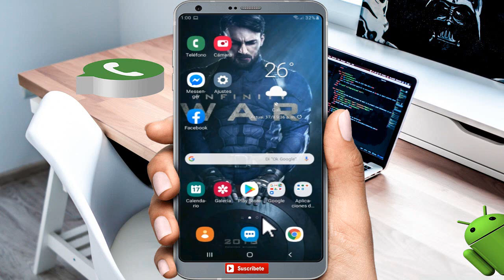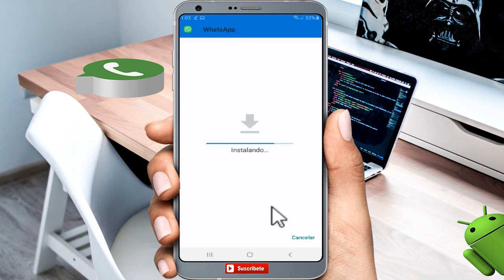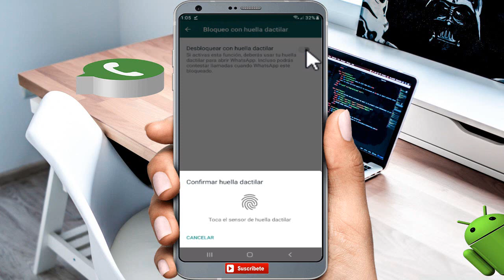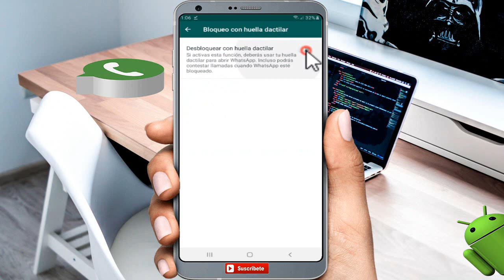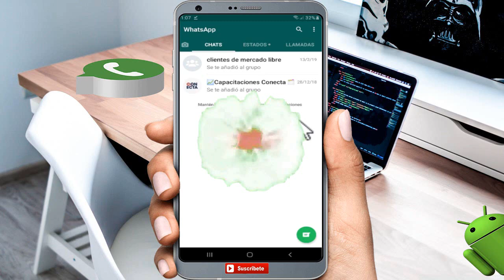WhatsApp!!! Increìble Nueva Funciòn | Actìvala De Inmediato 👌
En este nuevo video tutorial aprenderèmos a cómo
actualizarnos a la más reciente versiòn de WhatsApp
para poder tener la nueva herramienta de bloqueo por huella
dactilar que es la funciòn mas destacada que nos trae WhatsApp
en esta nueva actualizaciòn...Mucha Suerte.

▬▬▬▬▬▬▬▬▬▬▬ஜ۩۞۩ஜ▬▬▬▬▬▬▬▬▬▬▬▬▬▬
▓▓▓▒▒▒░░░ VIDEOS TUTORIALES ░░░▒▒▒▓▓▓
▬▬▬▬▬▬▬▬▬▬▬ஜ۩۞۩ஜ▬▬▬▬▬▬▬▬▬▬▬▬▬
◥◣◥◣◥◣ENLACE DIRECTO◥◣◥◣◥◣

▬▬▬▬▬▬▬▬▬▬▬ஜ۩۞۩ஜ▬▬▬▬▬▬▬▬▬▬▬▬▬
◥◣◥◣◥◣VIDEOS RECOMENDADOS◥◣◥◣◥◣

►SKYPE : alexin77cali

★ Alexander Jaramillo "Alexin 77 " ★ ✔

ORIGINAL | la copia de este video serà reportada |